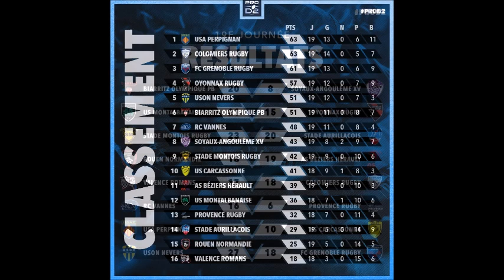RUGBY: PRO D2: SAISON 2019-20: J19: MATCH RETOUR: USON NEVERS vs FC GRENOBLE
Résumé de la rencontre de rugby de championnat de PRO D2 opposant  l'USON NEVERS au FC GRENOBLE Rugby
Victoire probante de l'USON NEVERS sur GRENOBLE leader 27 - 18 qui prend la 5 ème place provisoire au classement à J19 match retour de PRO D2